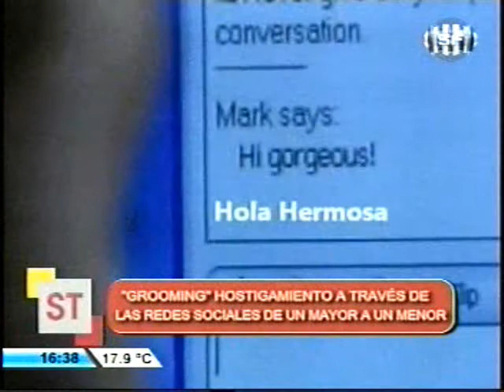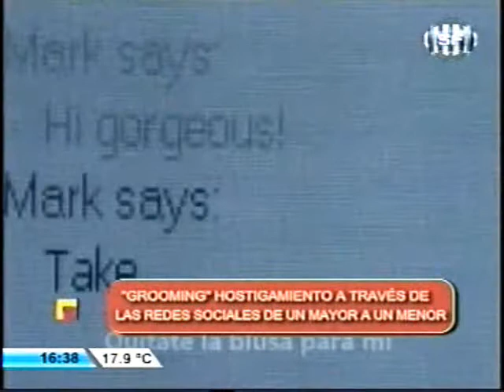GUSTAVO FERNANDEZ SOMOS LA TARDE TEMA GROOMING